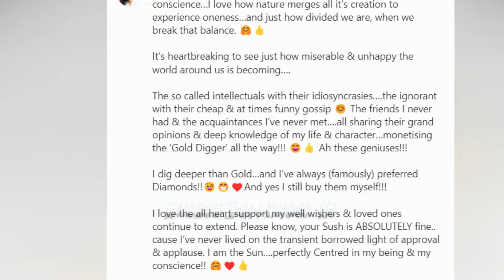Sushmita Sen Angry On Trollers After Called Gold Digger | Sushmita Sen and Lalit Modi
Khabre Bollywood Ki Is The Leading Provider Of Hindi & Bollywood Entertainment.

Get The Latest Happening From Bollywood, News From Your Fevorite Celebrities Photo Shoots, Exclusive News Updates, Upcoming Movie Trailers, Latest Music Video And A Lot More.